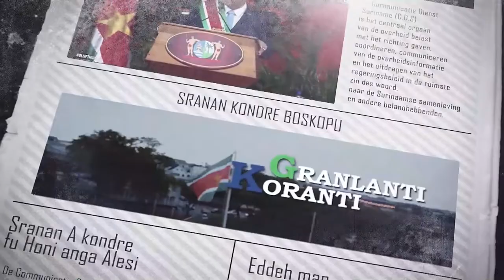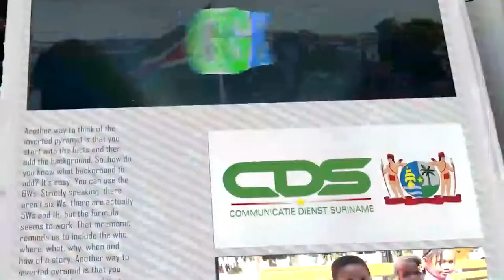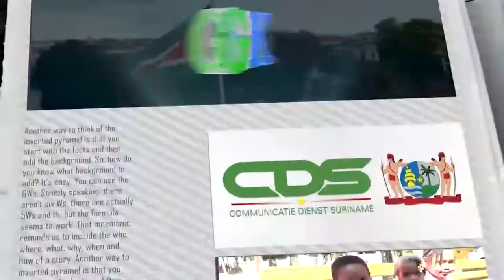𝔾ℝ𝔸ℕ𝕃𝔸ℕ𝕋𝕀 𝕂𝕆ℝ𝔸ℕ𝕋𝕀 (SRANAN) DD 2 AUGUSTUS 2022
De onderwerpen in deze aflevering zijn:
-Gronduitgifte Sabaku-project voor komende zes maanden opgeschort
--Ruim 110 grondbescheiden uitgereikt te Coronie
-Zonne-energiecentrale moet ontwikkeling in Coronie stimuleren